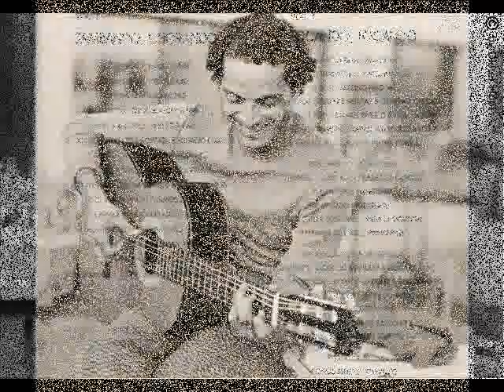Simone & Baden Powell - Ingênuo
Amém, São Pixinguinha!